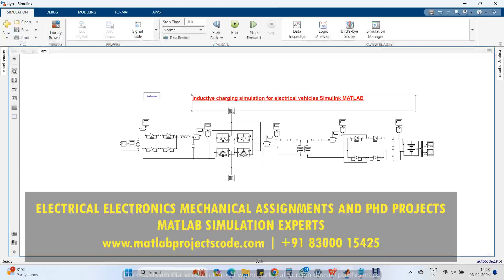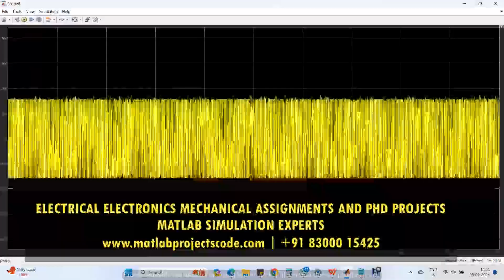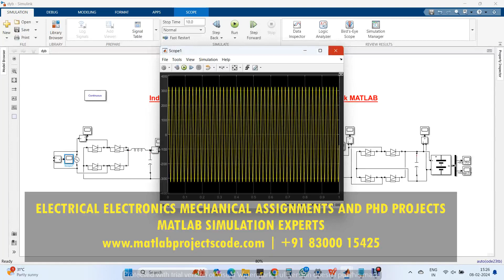Inductive charging simulation for electrical vehicles Simulink MATLAB electrical